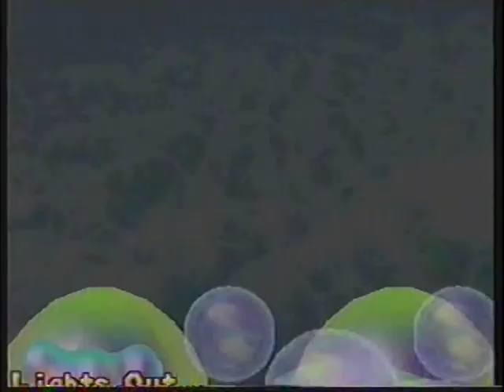Mario Party 2 Multiplayer 1 Part 6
Part six of a 20 turn game of Mario Party 2 for the Nintendo 64. Mario ( SunBurntKen ), Wario (Duck), Luigi (AI), and Princess Peach (MacDaddyNook) race through Western Land to become the Super Star. The minigames featured in this video are Give Me A Break, Tile Driver and Lights Out.